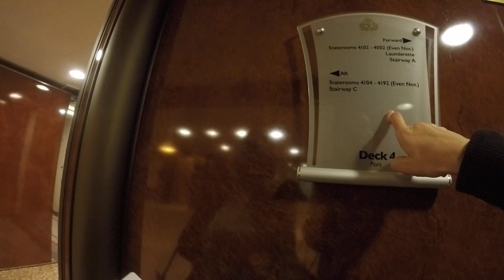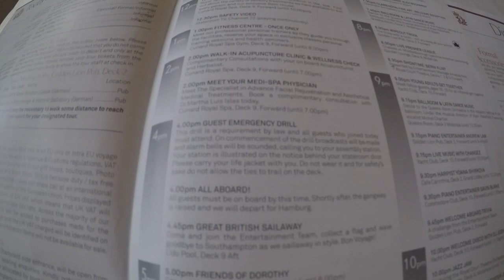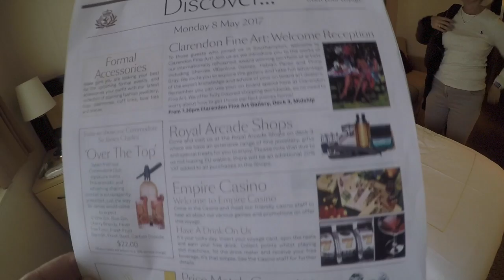Queen Elizabeth Cunard, short Cruise - Buffet and Room Vlog 2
Cunard Queen Elizabeth, short cruise out of Southampton, Lido Buffet, and first impressions of the room